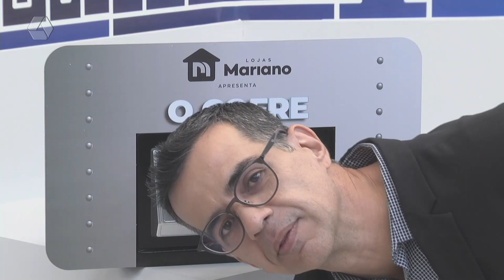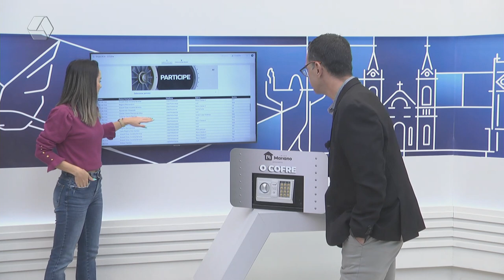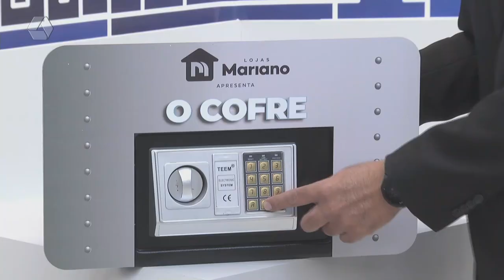Promoção ‘O Cofre’ acumula para R$ 240